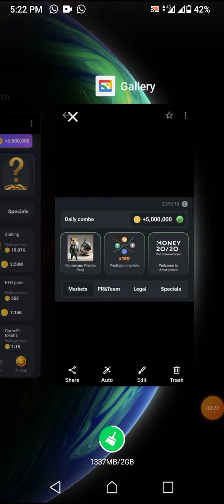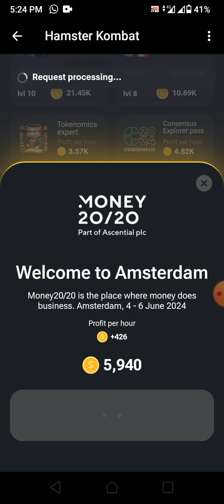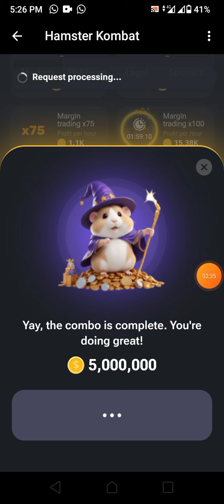Combo Card 5th June, 2024 | 5000000 Token Free Claim | Hamster Kombat